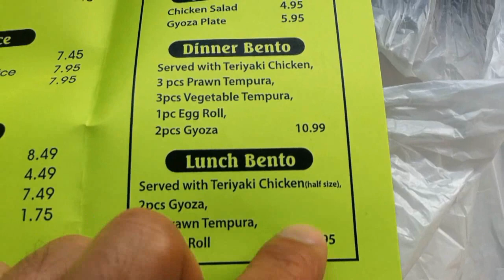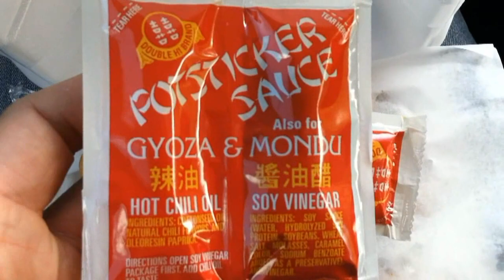Tokyo Teriyaki & Wok (Lunch Bento) Review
Trying Tokyo Teriyaki & Wok for the first time during lunch break.  A few friends have said good things about them so I was curious and it helped that I was in the mood for some teriyaki.  Boy, I wasn't let down!  Watch the video for the verdict!